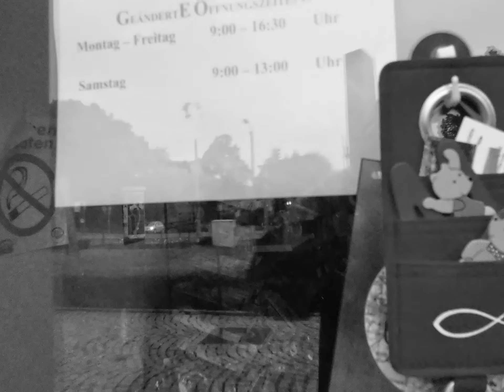googmaimmerwidder.tv means meinGOTHA.TV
Es gibt halt Ding, die kann man einfach nicht überall kaufen. Sonder? Nur bei uns. Was wir nicht haben, das brauchen Sie nicht. Echt. Das ist kein Witz.

Ihr sonniges PREISBOME-TEAM aus New Gotha City. In Istrien. United States of Eurasia.